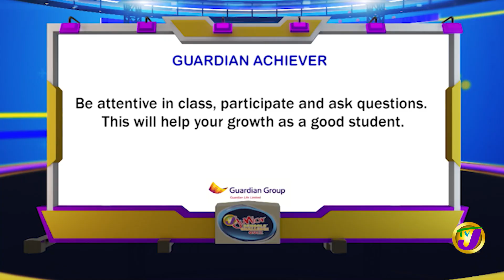Wolmer's Preparatory vs Portmore Missionary Preparatory | TVJ Jnr. Schools' Challenge Quiz